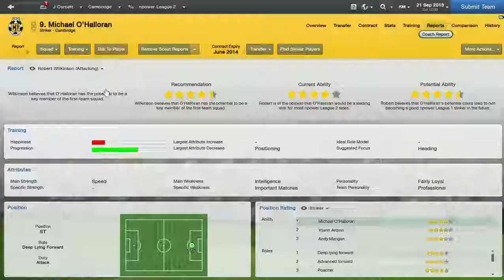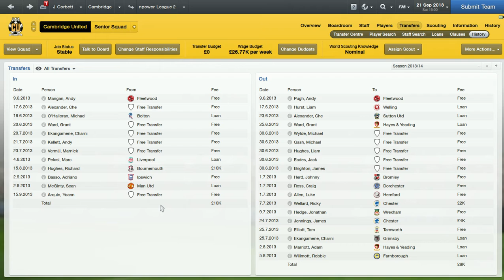Cambridge save, I Need HELP! - Jason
My two goalkeepers in my squad currently have the highest fitness in the team and that is 95%, Loan signings needed! HELPP!!!